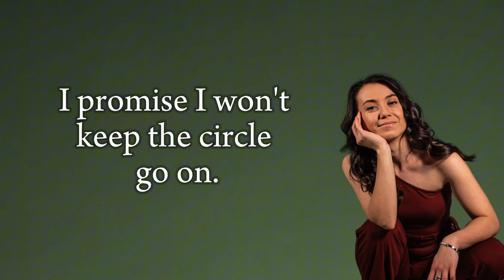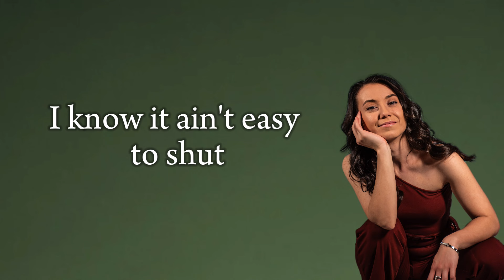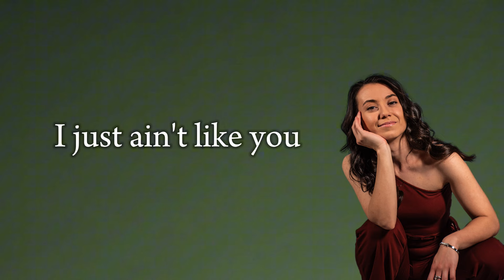Aleksandra Ivanova - Not the same (Official Lyric Video)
Glasba: Aleksandra Ivanova, Roman Sarjaš
Besedilo: Aleksandra Ivanova

Kitare: Marko Hrvatin
Klavir: Roman Sarjaš
Bas: Goran Sarjaš
Bobni: Jure Rozman

Mix, mastering: Goran Sarjaš, Roman Sarjaš

Posneto v glasbenem studiu založbe Art Music Records.

Lyrics:
Verse 1:
Well, here I am
standing in front of
all of my failures
and all of your smiles
while I was falling

Pushing through hardships,
dealing with haters,
dealing with people
who were not willing
to stay.

Pre:
Well, I'm gonna say some,
say what I mean now,
thank you for all
that you've taught me.
By the way, I promise
I won't keep
the circle go on,
I just ain't like you.

Chorus:
will lead me to the road
where I'm supposed to go.
Sometimes I feel
I might slip away,
but hey, it's on the edge
we play.

Verse 2:
Now, here I am,
heart still so soft,
seeking healing inside.

No longer will I seek
approval outside,
I'm worthy of all the love
that's waiting to be mine.

Pre:
I'm gonna say some,
I know it ain't easy
to shut all the noise
that wasn't even mine.
I'm gonna learn,
now or then,
all the art
of playing my part.

Chorus:
Sometimes I feel
we play.

Pre:
Now, I'm gonna say some,
I won't keep
the circle going on,